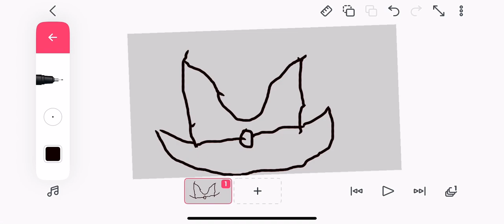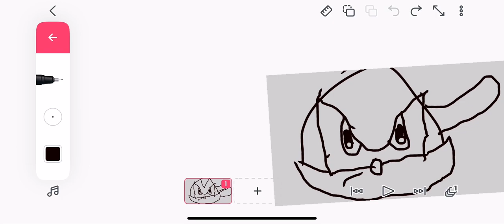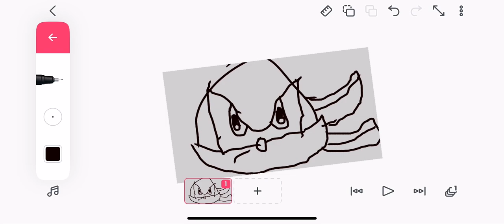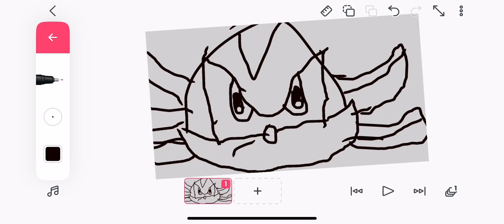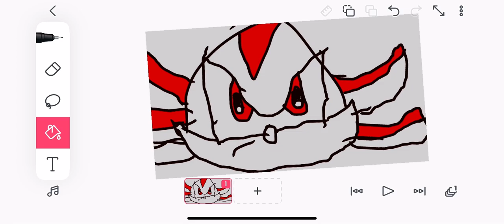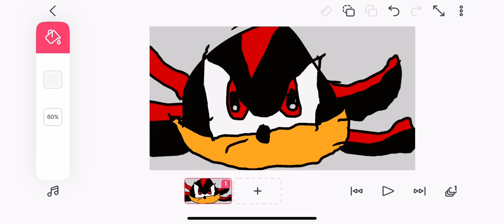How to draw Shadow on Flipaclip